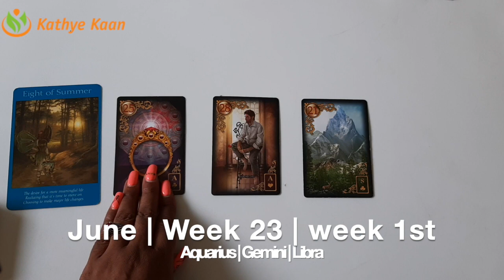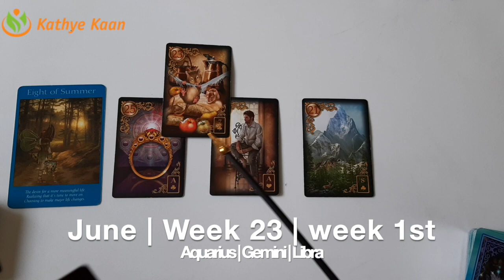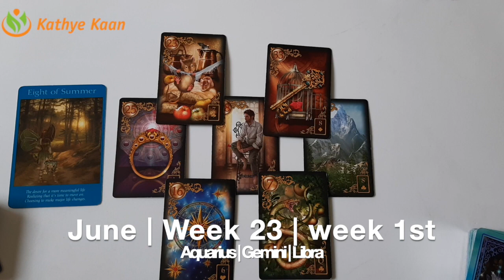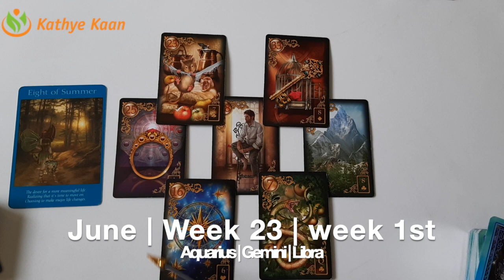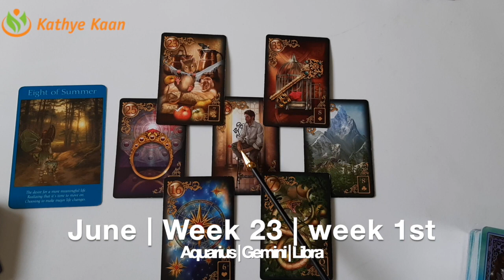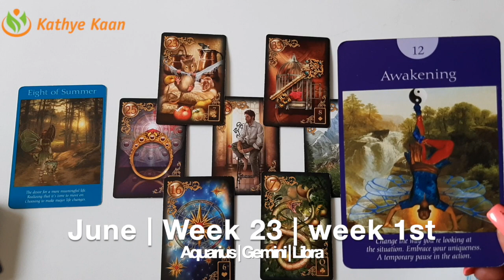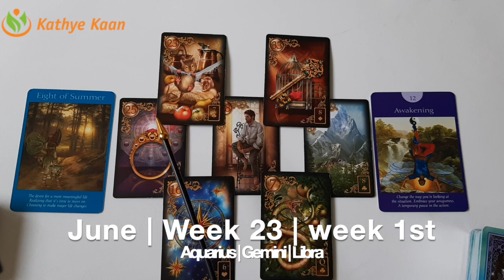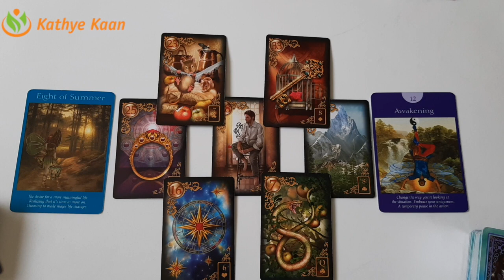Air Sign Business Career Wealth Weekly Reading 💫🌟June 01 07 AQUARIUS GEMINI LIBRA🌈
Thank you for returning! JUNE 2020 RELEASING.  WEEKLY BUSINESS CAREER WEALTH READING   JUNE 2020 BUSINESS CAREER FINANCE WEALTH READING | MONTHLY HOROSCOPE

Air Sign Business Career Wealth Weekly Reading 💫🌟June 01 - 07 Aqaurius Gemini Libra🌈

Kathye